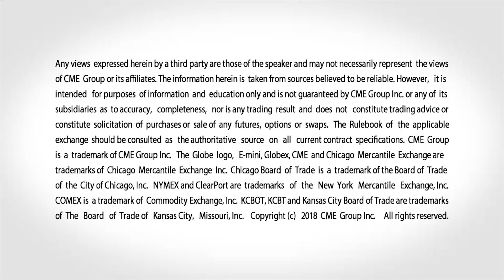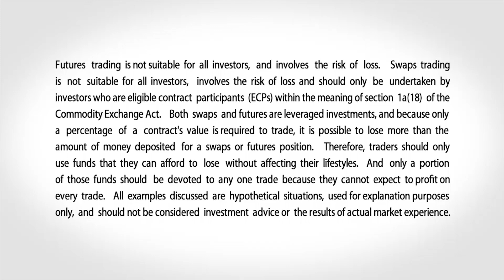July 18 Energy Commentary: Alan Knuckman